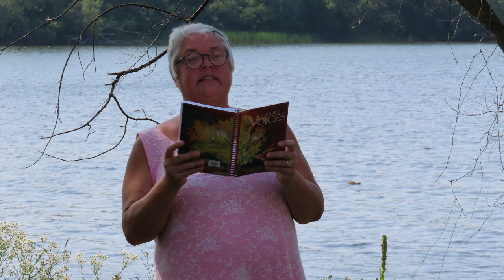Sum-Sum-Summertime -Sunday - July 14, 2024 - Outdoor service!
Sermon: Summertime Fishin!
 - the Rev. Michelle Down